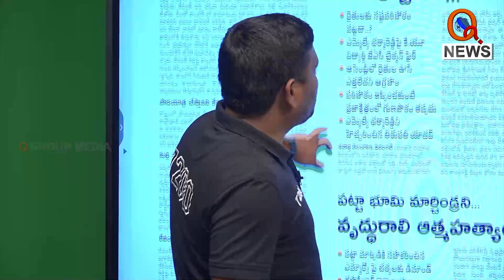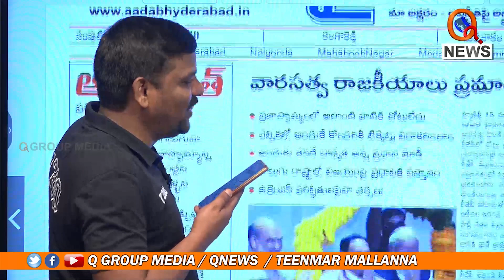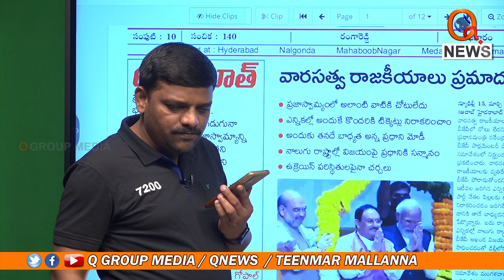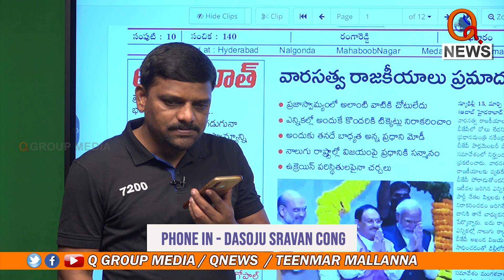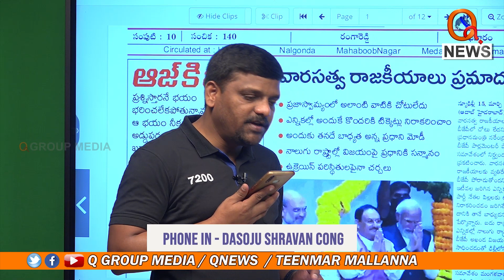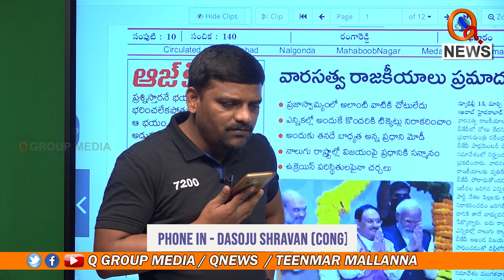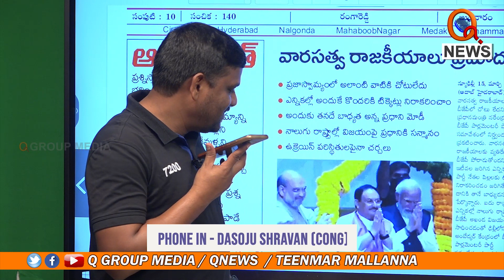భాగ్య నగరాన్ని నాశనం చేసే దిశగా..|| దాసోజు శ్రావణ్ తో తీన్మార్ మల్లన్న ఫోన్ కాల్|| TeenmarMallanna